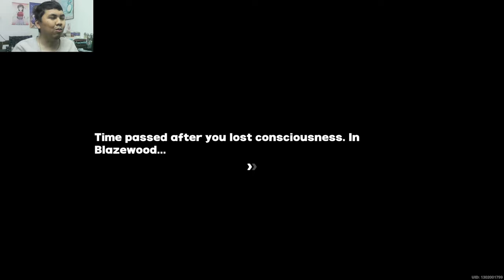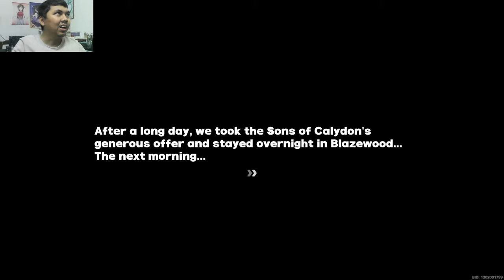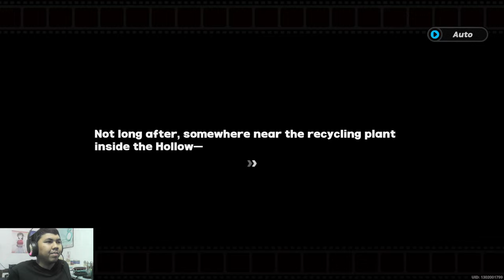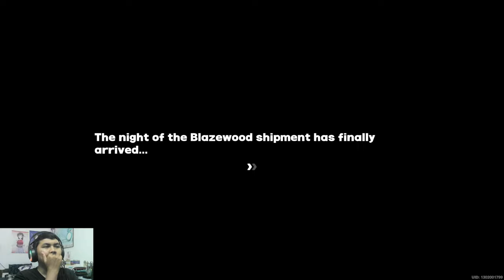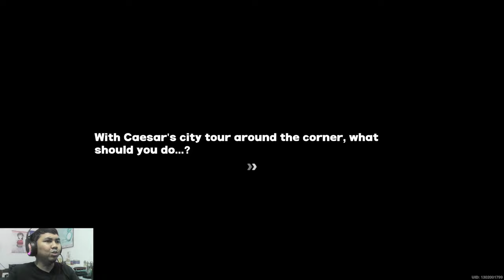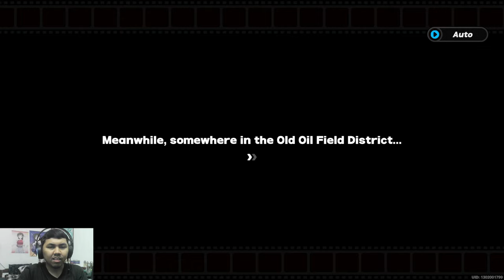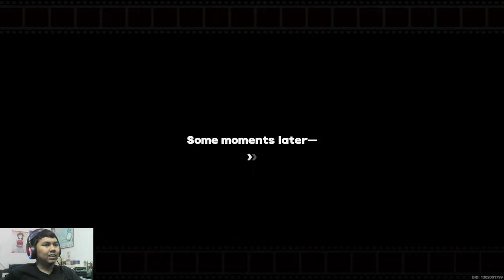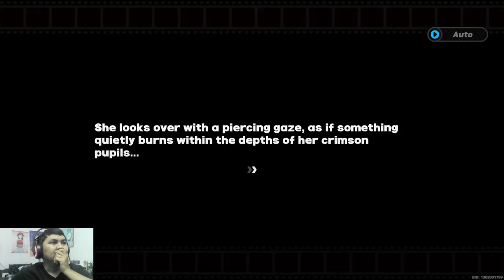AJ PLAYS: Zenless Zone Zero 1.2 Story Quest | Chapter 4 - Tour de Inferno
Here's my playthrough and reaction to the story quest of Zenless Zone Zero Version 1.2, Chapter 4 - Tour de Inferno.